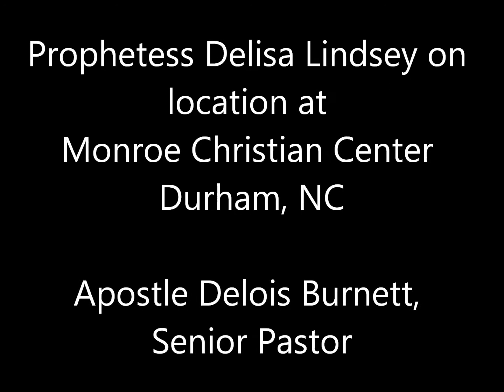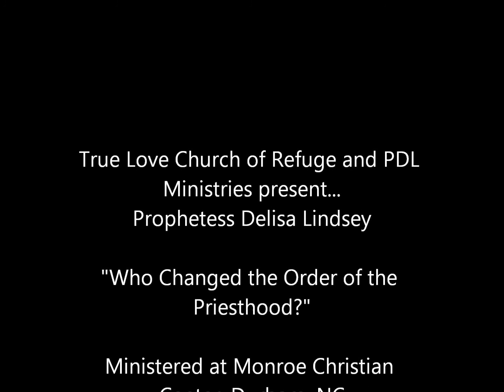Who Changed the Order of the Priesthood?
The Love Church Charlotte
5201-D Nations Ford Road

Senior Leader:
Apostle Delisa Rodgers-Fields